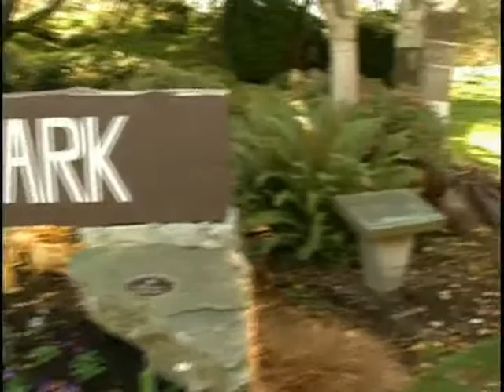This Week in History Season 2 Episode 9 - H.M.S. Amphion